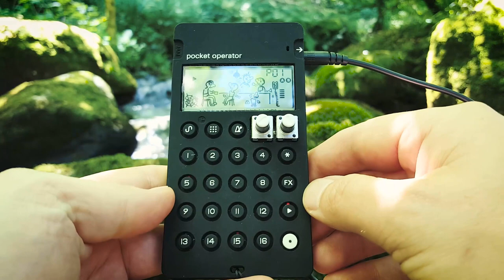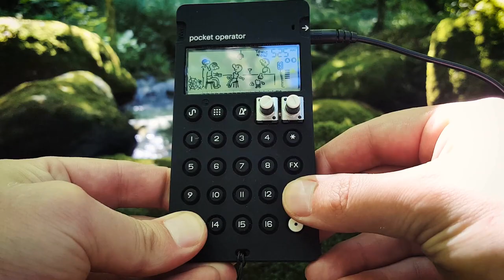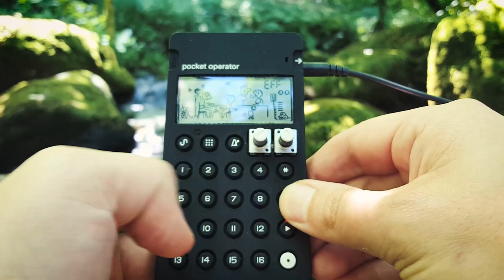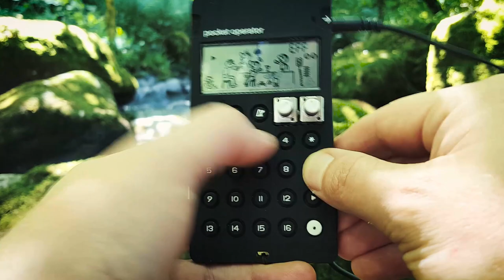I made a Pocket Operator album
After years of saying I was working on it, I've finally released a new album!

It's a collection of the Pocket Operator jams from this channel, however not in the form you may know. They've been re-recorded, fleshed out, layered up and reimagined. If the original jams are sketches then these are the fully realised versions, taking what was suggested by the limited palette of the POs and expanding upon it. It's been a bit of a labour of love getting completing this record (especially during a pandemic), with many false starts, aborted versions, and frustrated moments, but I'm really pleased with the end results. I hope I've done the original jams justice and that you like it.

And I'd like to give a very special thank you to Jamie Child for the cover art. He showed me a series of awesome images he'd made while I was working on this record and I immediately wanted to use one as the cover. In fact the look of the art even inspired the direction I went with the music production, they're saturated, digital, bright and layered, so I wanted the music to sound like that too. so I'm very grateful to Jamie gor letting me use this image. You can see the full size artwork